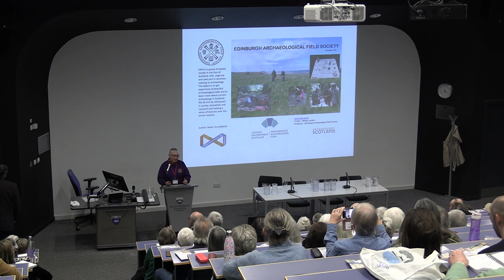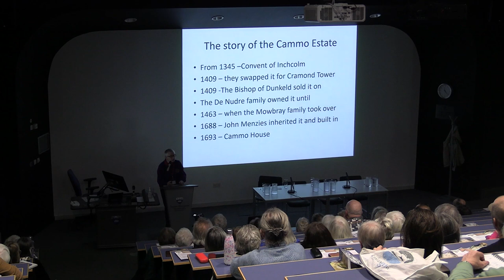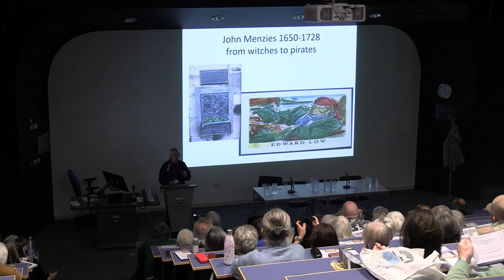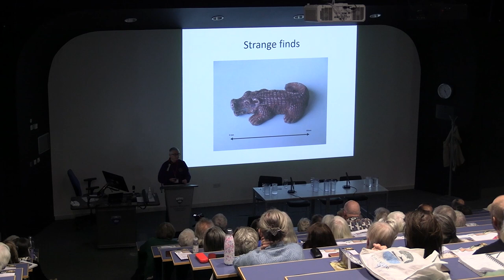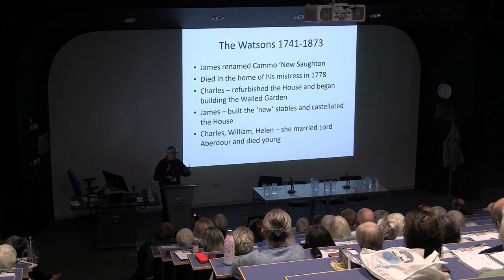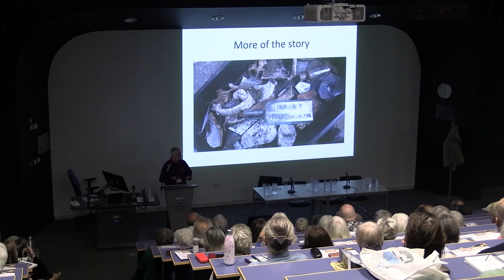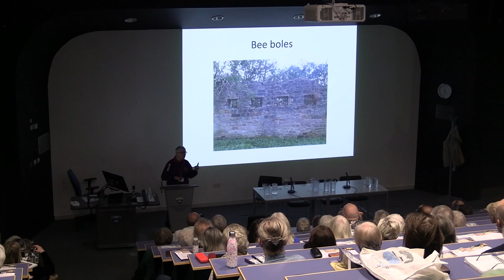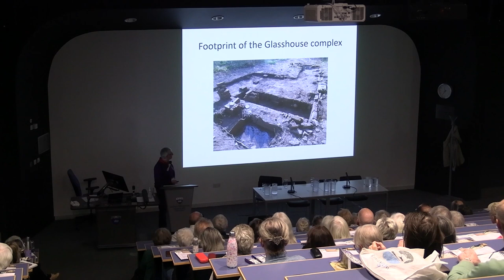Cammo, the never-ending story...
Cammo, the never-ending story... , Christine McPherson (EAFS)
Part of the Edinburgh, Lothians & Borders Archaeology Conference 19 Nov 2022